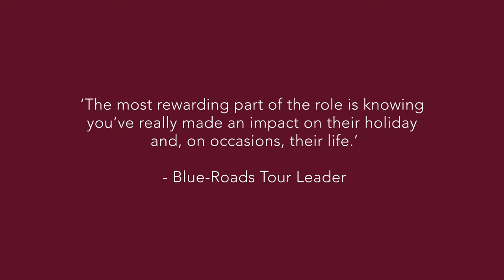Blue-Roads Touring Is Recruiting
The time has come for us to recruit for new Blue-Roads Tour Leaders for our 2019 season.

If you're passionate about travel and want to be a part of an award-winning on-road team, we'd love to hear from you.